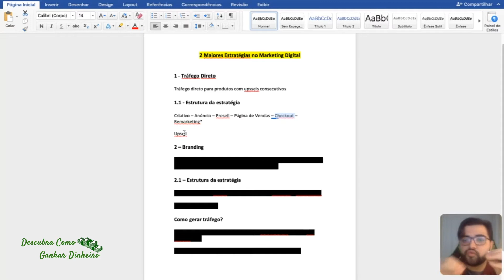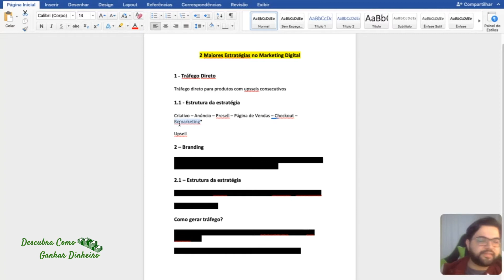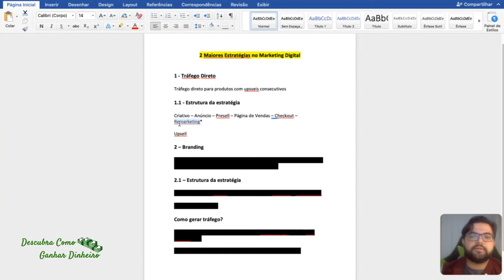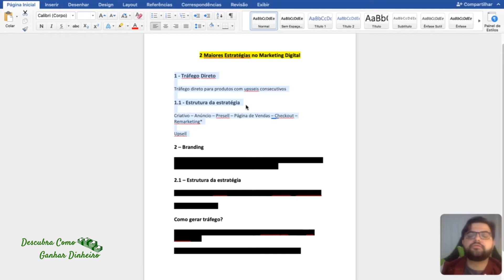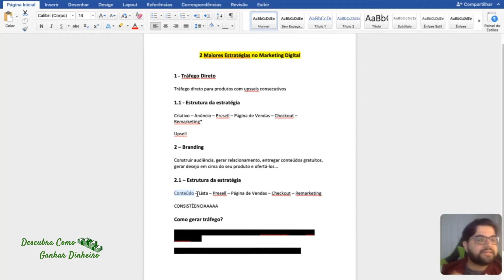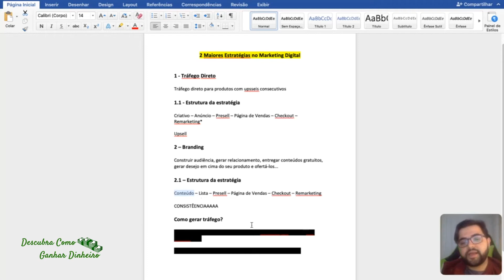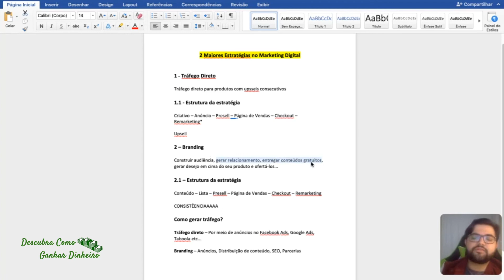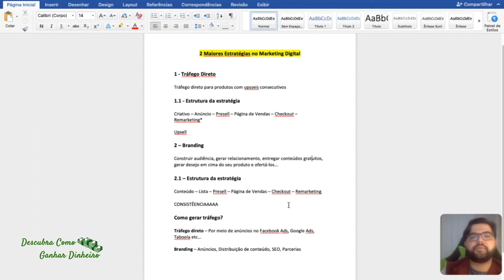AS 2 MELHORES ESTRATÉGIAS DE MARKETING DIGITAL [HOTMART E MONETIZZE]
Neste vídeo eu vou te falar as 2 maiores e melhores estratégias de marketing digital que existem!

Elas não só são as melhores estratégias de marketing digital, como foram as responsáveis por levar vários top players do mercado a se tornarem multimilionários hoje em dia.

Essas estratégias são o que realmente funciona, e eu te dou um conselho: se você está fugindo muito disso, tome cuidado! Isso pode ser um indício que você não está no caminho certo ou no melhor caminho, ok?

Mas e aí, você estava seguindo alguma dessas estratégias? Tudo completinho como eu explico no vídeo? Conta aqui nos comentários 👇🏼

✔️ Curso que recomendo com o método único e simples para quem quer criar um negócio online de sucesso na internet e 100% do ZERO:

✔️ E-book GRATUITO: Aprenda as 7 Dicas para Criar um Negócio Online Altamente Rentável.